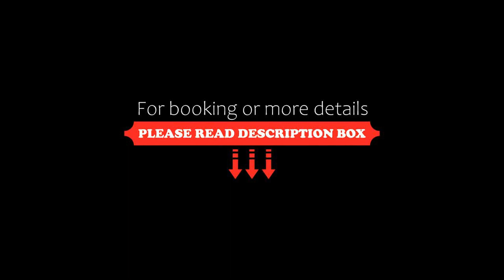Casa K'iin Mérida, Yucatán., Mérida, Mexico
About Property:
You're eligible for a Genius discount at Casa K'iin - Mérida, Yucatán.! To save at this property, all you have to do is sign in.
Located in Mérida, 12 km from Merida Cathedral, Casa K'iin - Mérida, Yucatán. Provides accommodation with a garden, free WiFi, a shared lounge, and a 24-hour front desk. This property offers access to a patio and free private parking.

The air-conditioned holiday home consists of 3 bedroo...
Property Type: Hotel
Address: 171 Calle 65-A, 97306 Mérida, Mexico
Searching For
1. Casa K'iin Mérida - Yucatán. - Mérida - Mexico
2. Casa K'iin Mérida - Yucatán. - Mérida - Mexico Address
3. Casa K'iin Mérida - Yucatán. - Mérida - Mexico Rooms
4. Casa K'iin Mérida - Yucatán. - Mérida - Mexico Amenities
5. Casa K'iin Mérida - Yucatán. - Mérida - Mexico Offers and Deals
Audio Credit:
Track Title: Subway Dreams
Artist: Dan Henig